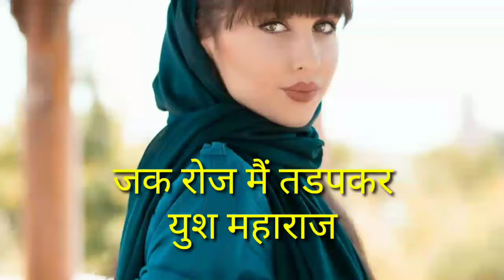एक रोज मैं तडपकर /युश महाराज Ek roj main tadapkar /Yush maharaj